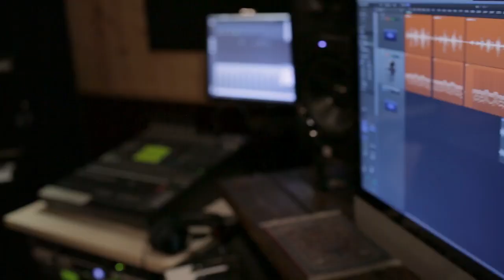Extra | Can’t Help Falling in Love with Haley Reinhart